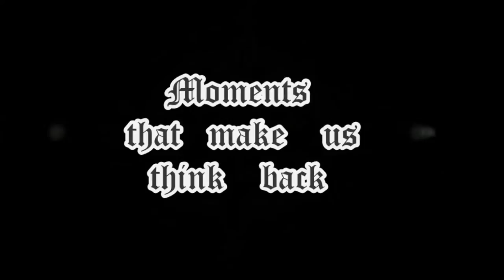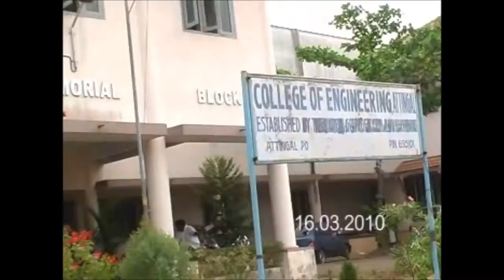college of engineering attingal 2009 - 2013 cs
We students of college of engineering, attingal in trivandrum district.
Batch: Computer Science and Engineering
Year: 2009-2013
well this video is all about the 4 year memories
dedicated to my all friends.
miss u alll